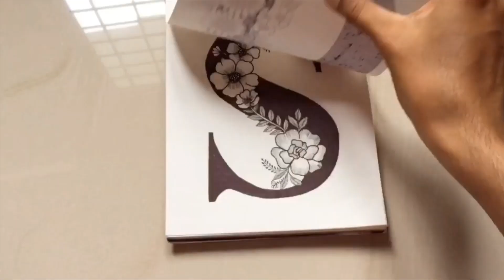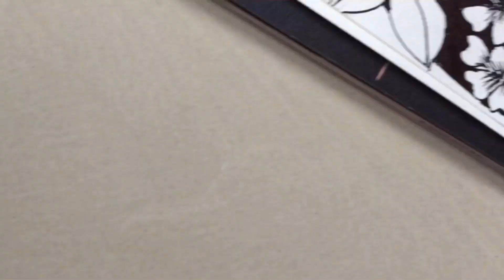Easy Letter Art Tutorial | DIY | Beginner tutorial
Here goes my first letter art tutorial video...
The drawing tools I used in this video are
i) A5 drawing pad (130 gsm)
ii) Permanent marker with bullet tip (Faber Castell)
iii) CD marker with soft tip (Luxor)
iv) 0.1 and 0.3 sized fineliners (Brustro)